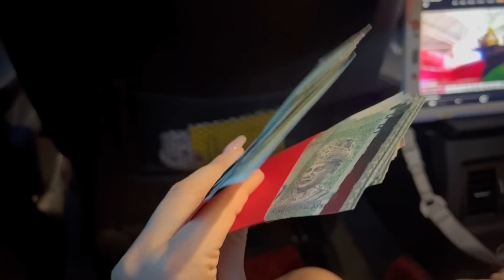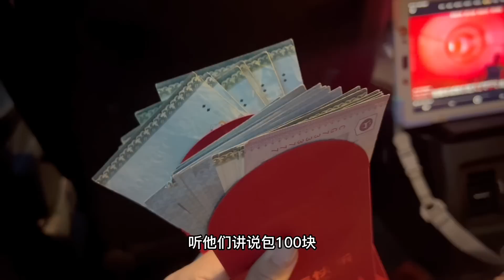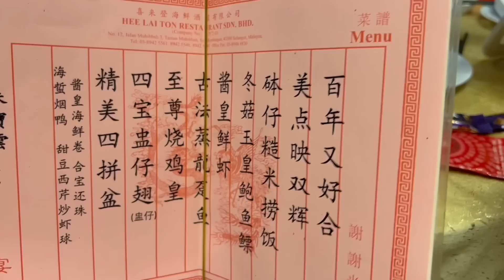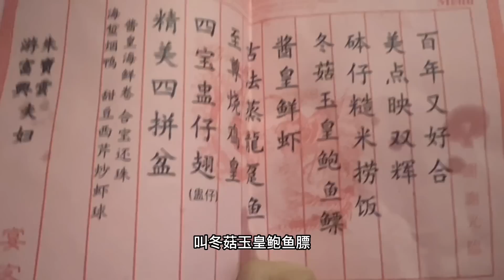【中国人在大马】实拍马来西亚华人的婚礼，和中国的婚礼有什么区别？红包包多少？好的习惯都不一样！附2017年我们上海婚礼的录像 | Malaysian Chinese Wedding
【中国人在大马】实拍马来西亚华人的婚礼，和中国的婚礼有什么区别？红包包多少？好的习惯都不一样！附当年我们上海婚礼的录像 | Malaysian Chinese Wedding